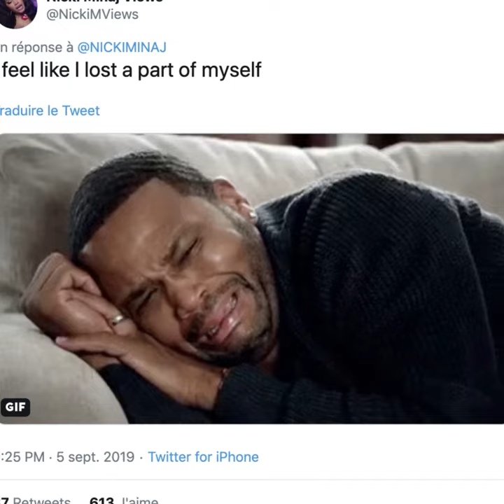Clap de fin pour «Barbie»! 😲🙁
Nicki Minaj écrit un Tweet... Le monde pleure ! 😲🙁